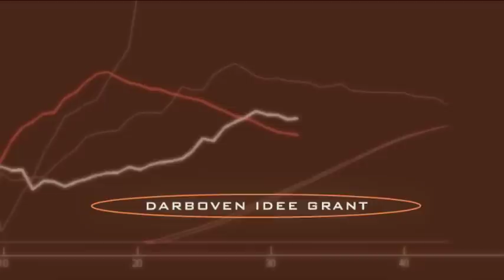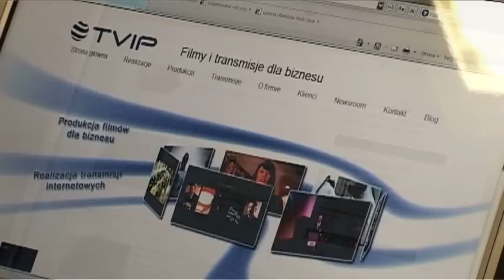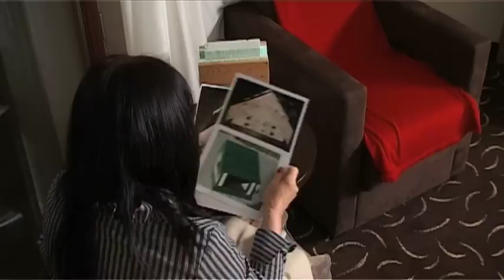Darboven Idee Grant - laureatki '06 '08.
Film prezentujący laureatki konkursu dla przedsiębiorczych kobiet Darboven Idee Grant w latach 2006 i 2008.